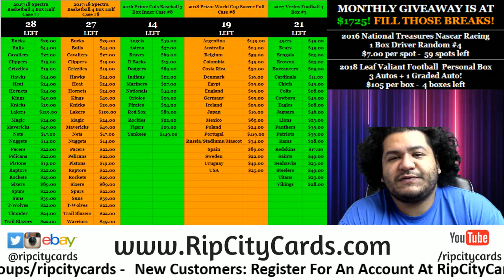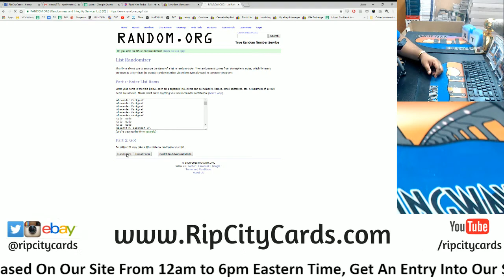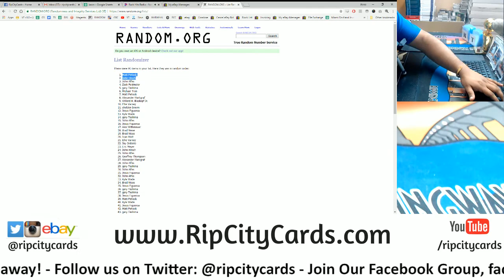7/24 Daily $100 Giveaway